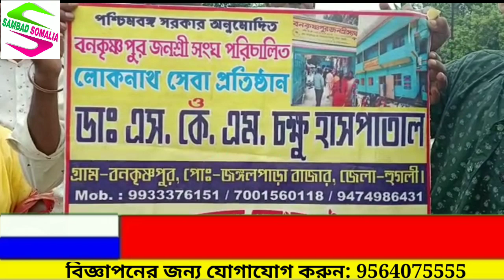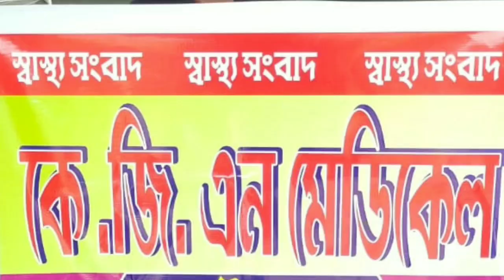আরামবাগ পৌরসভার কালিপুরকে অন্ধত্ব মুক্ত করার উদ্যোগ কাউন্সিলর ও তাঁর সমাজসেবীর স্বামীর